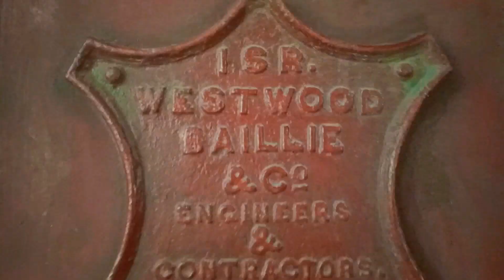Attock khurd Bridge And railway Station Gye TU kia Howa 😱 || Full Video dekhy 😞😱|| (PART 02 )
Attock khurd Bridge And railway Station Gye TU kia Howa dekhyiee full video Ma. Eid ka Dosra din tha or hum Gye thy Attock khurd. ❤️✨ Baqi kiasa Laga ap ko comments section ma zaroor btaye shukriya ❤️.
🙏 Please watch My Video Full.

TRACK INFO:
♪ Fredji - Happy Life
• Genre: Vlog Music, Background Music.
 Link...youtu.be/q17D2K6JaXc

Musician: @Ikson_Musics

myfirstvlogviralkaisekare2023 firstvlogviral kaisekare
YouTube  please  do support  me🙏🙏❤💙
poor vlogs 😭😭🙏🙏

Searching keywords:👇

my first log viral kaise kare
2023 me my first vlog viral kaise kare
my first vlog video viral kaise kare 2023 me